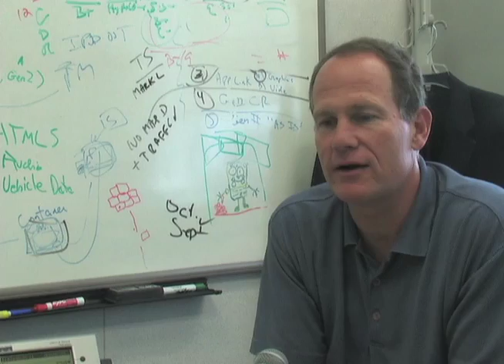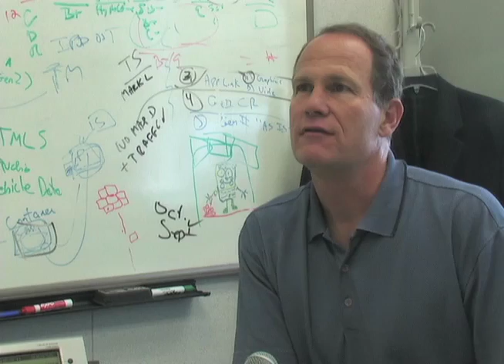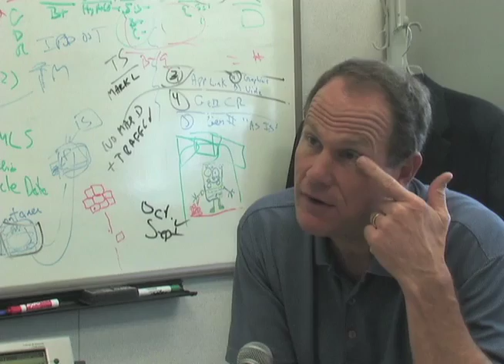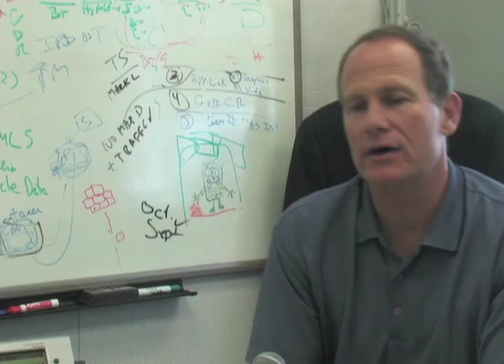Detroit Tour: Ford Motor Company boasts wireless connected services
Douglas R. VanDagens, global director of connected services solutions at Ford Motor Co., discusses the strides in wireless and connected services products at the automotive giant.